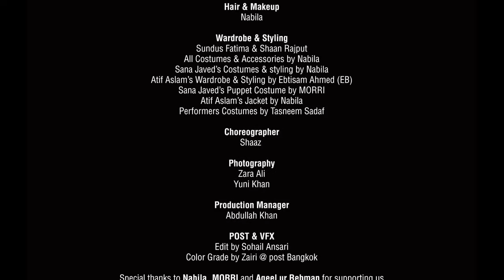Atif Aslam Khair Mangda YouTube